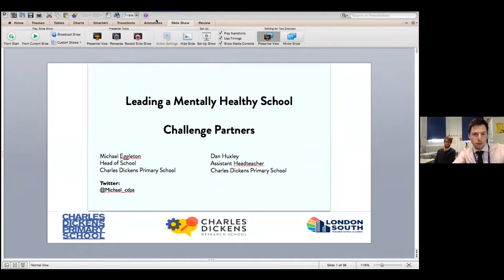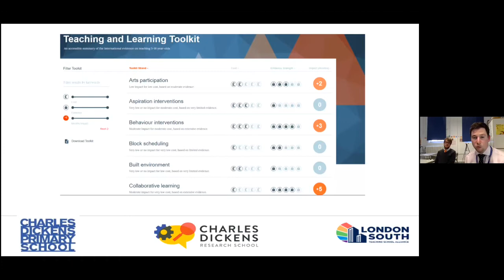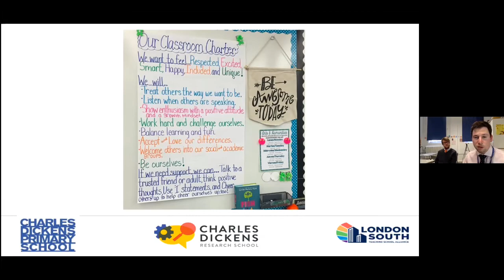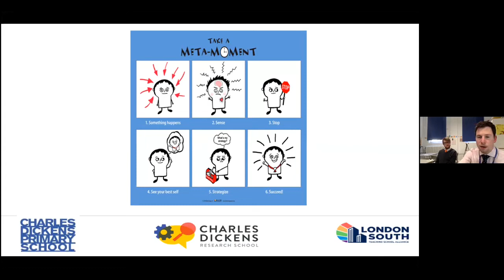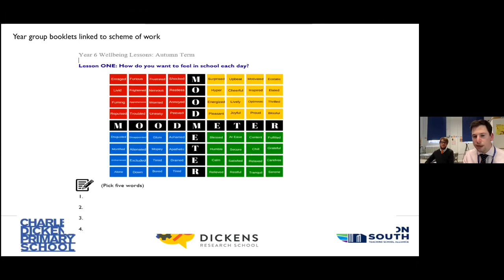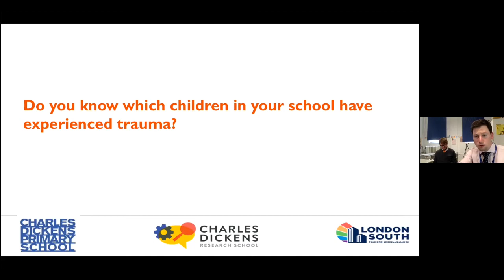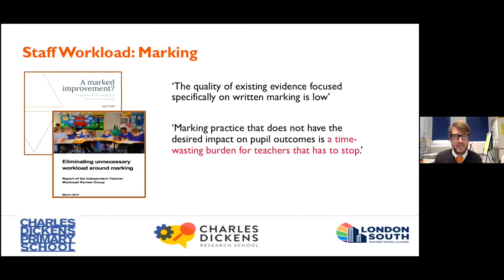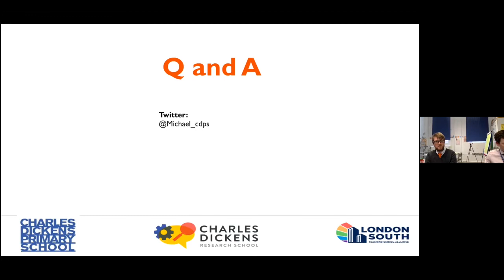Developing a Mentally Healthy School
Hear from Michael Eggleton and Dan Huxley, Headteacher and Assistant Headteacher at Charles Dickens Primary School as they discuss the importance of mental health in schools.